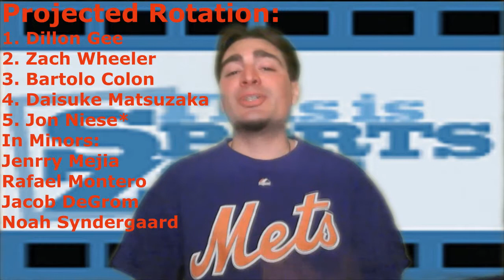MLB 2014 Primer- New York Mets Preview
SportsZone's Mike Aglialoro look at the 2014 New York Mets and how the team hopes to improve off last year in spite of its many issues to start the season.